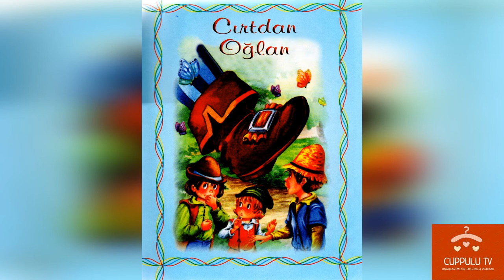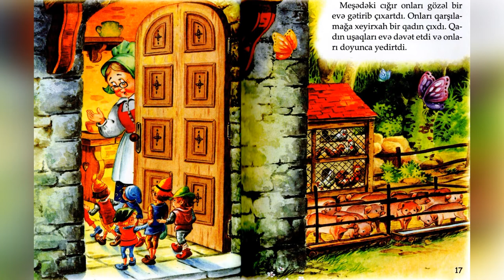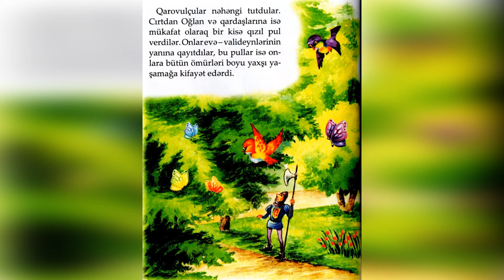Cırtdan oğlanın nağılı (The tale of the dwarf boy)